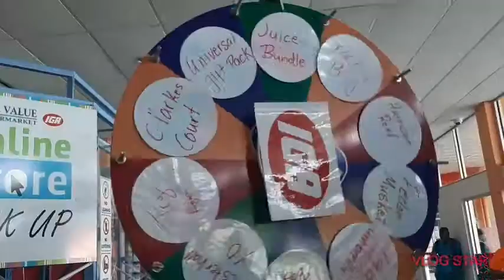CHRISTMAS EVE SHENANIGANS |VLOGMAS DAY 24 2020🎁🇬🇩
This video was all over the place Soy Fam. How it was a good one.🙃